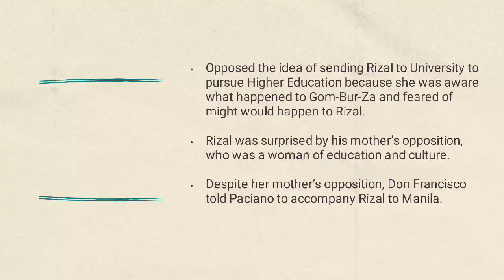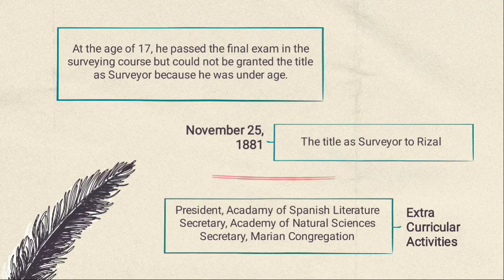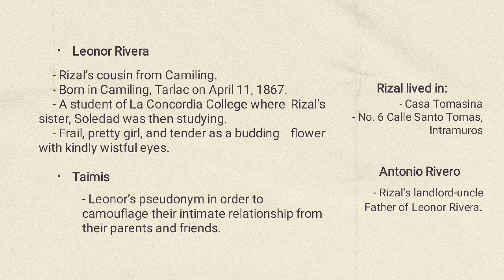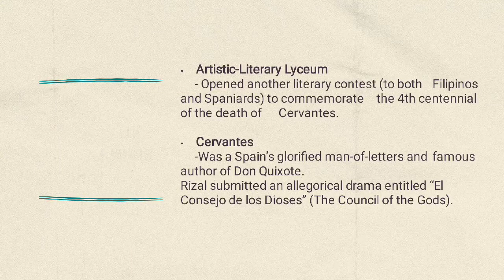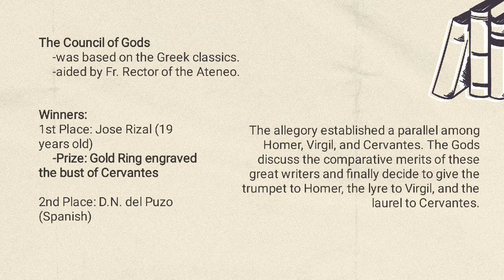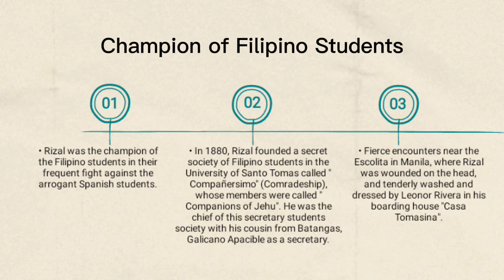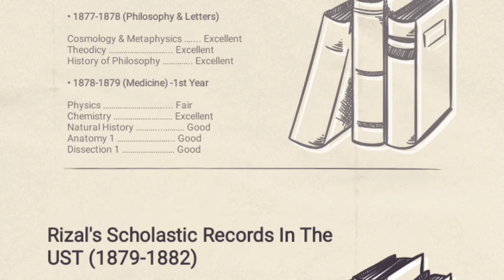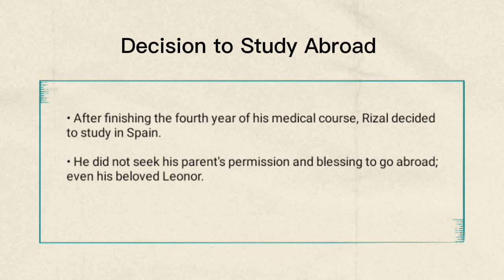CHAPTER 5: MEDICAL STUDIES AT THE UNIVERSITY OF SANTO TOMAS (1877-1882)